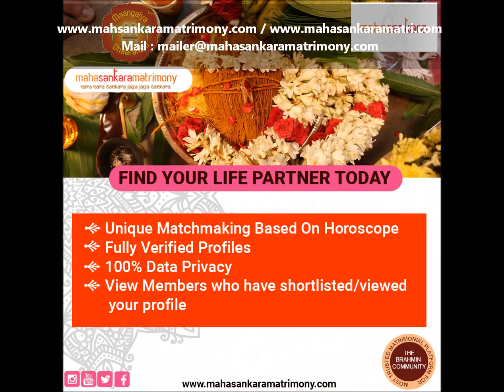கேட்காமலே கொடுத்த கருணா சமுத்திரம்! ராமநாத கனபாடிகள் - 7 | மகா பெரியவா மகிமை | P Swaminathan